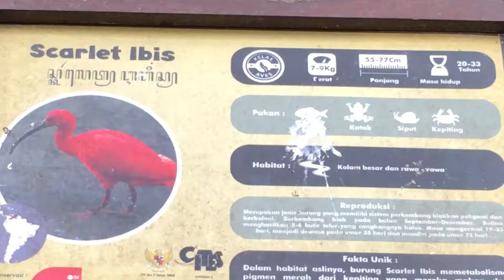Burung Scarlet Ibis